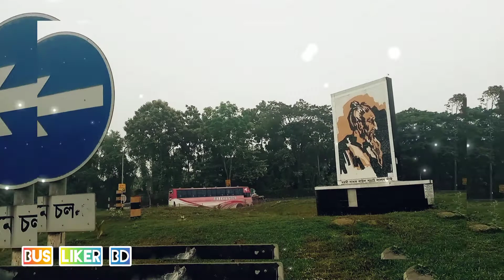Shaymoli Hanif Fatema super sony.. BUS LIKER BD.. non ac bus video highlight 🚍❤️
I hope you friend like my video

video ti monoronjon r jonnno kora hoyasa asa kori video ti sobar kasa valo lagba. ?